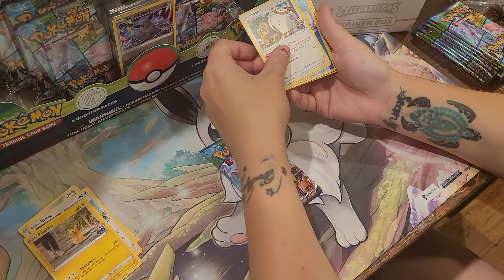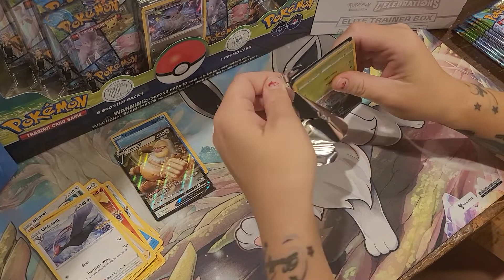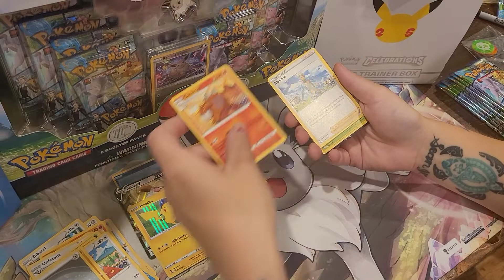Pokemon go pack pulled Radiant Charizard 011/078☆ .Slaking V 058/078☆ pulled.